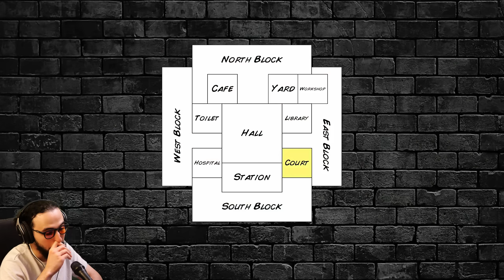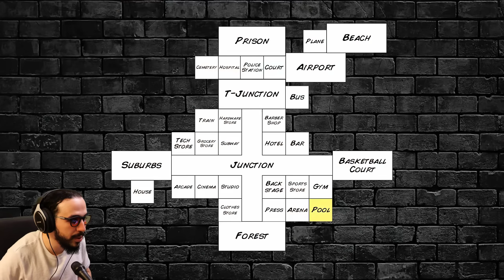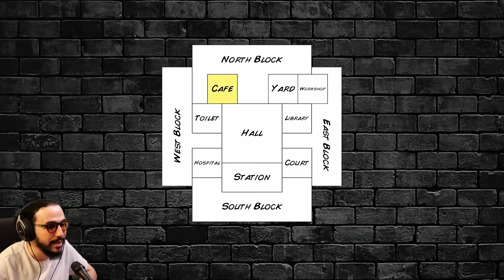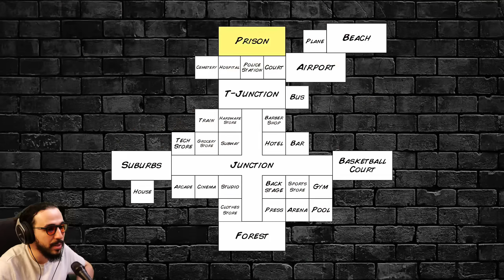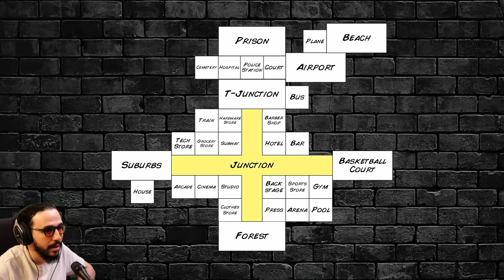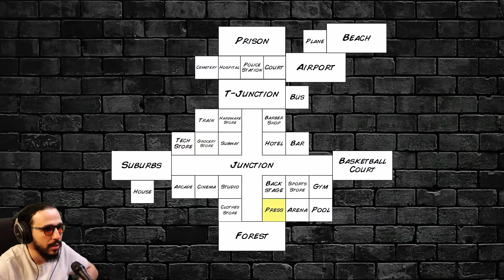CE JEU DEVRAIT ÊTRE ILLÉGAL (Hard Time III)